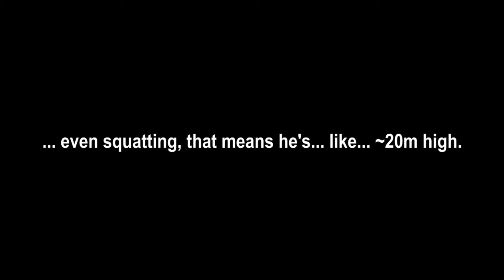Totally Kaiju Toons vs. Minilla's Tree Melon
That tiny little melon is like... smaller than a single crunchberry to us! Think about it...

God bless,
TKToons